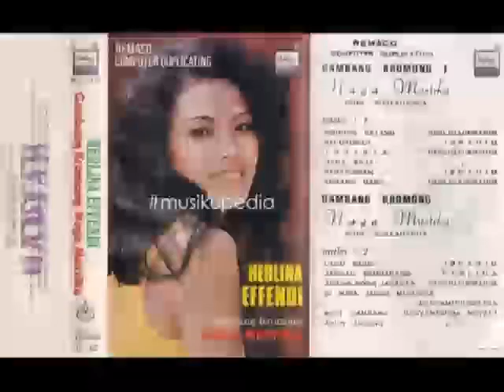(Full Album) Herlina Effendi # Ngibing Betawi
1.   Ngibing Betawi - Herlina & Ibrahim
2.   Keluyuran - Ibrahim
3.   Jakarta - Herlina & Ibrahim
4.   Sama Saja - Herlina & Ibrahim
5.   Kebanjiran - Ibrahim
6.   Tukang Baso - Herlina & Ibrahim
7.   Lagu Sedih - Ibrahim
8.   Jangan Sembarang - Herlina
9.   Abang None Jakarta - Herlina & Ibrahim
10. Si Mira Jande Merunde - Benyamin & Herlina

Iringan : Naga Mustika, Pimpinan : Suryahanda
Produksi : Remaco